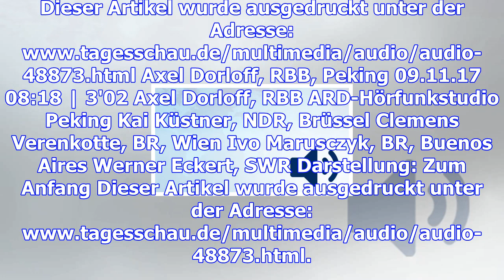Milliarden-wirtschaftsverträge und nordkorea